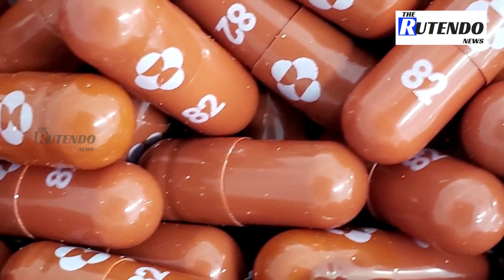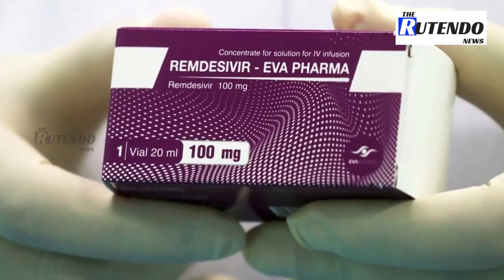Merck seeks first U.S. authorization for COVID-19 pill | The Rutendo News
Merck said it has applied for U.S. emergency use authorization for its tablet to treat mild-to-moderate patients of COVID-19, putting it on course to become the first oral antiviral medication for the disease.